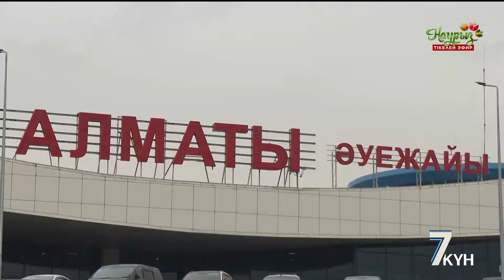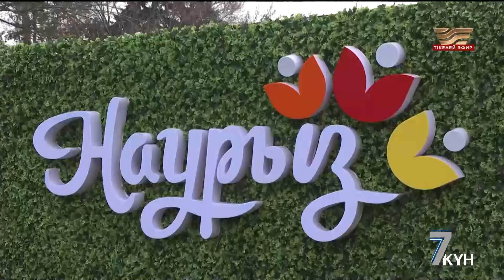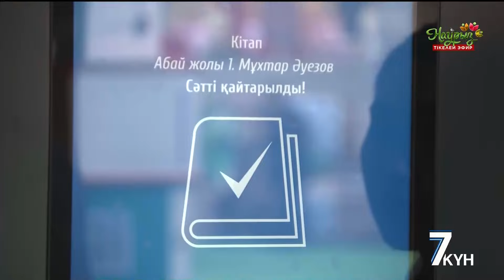Қ.Тоқаев Наурызды халықпен бірге қарсы алды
Алматы. Алатаудың етегіндегі әсем қаланың жұрты биылғы айрықша форматтағы Наурызды тойлауға дайындалуда. Ал бұл уақытта Халықаралық әуежайға Астанадан ұшақ келіп қонды. Нөмірі бірінші борт. Президент 24-ші жылдың көктеміндегі басты мерекені Алматы халқымен бірге қарсы алуға келген.